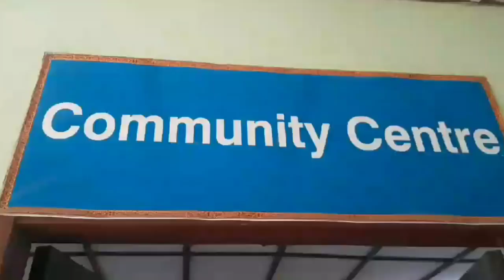နွေရာသီအခြေခံပန်းချီ၊ ပိုစတာရေးဆွဲနည်း သင်တန်း အမှတ်စဥ်(၁/၂၀၂၃) ဖွင့်ပွဲကျင်းပ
မုံရွာ မတ် ၂၃
မြင့်နိုင်စိုး